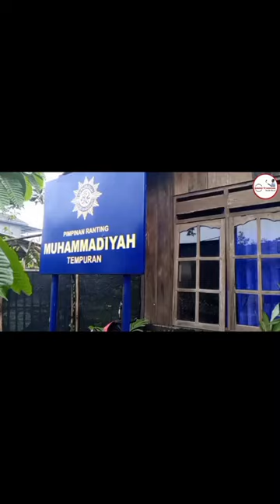Bersama Bp Ust Wahyu Susilo